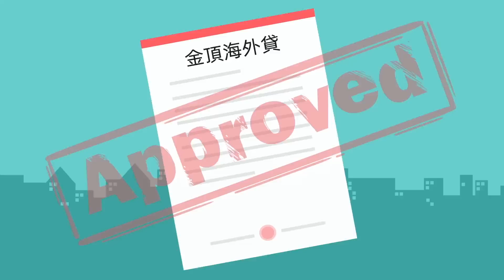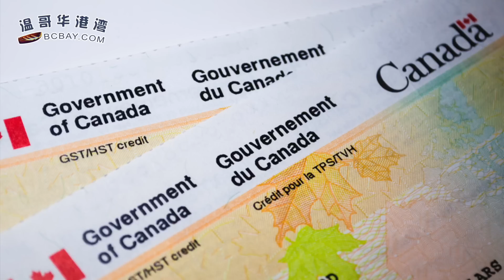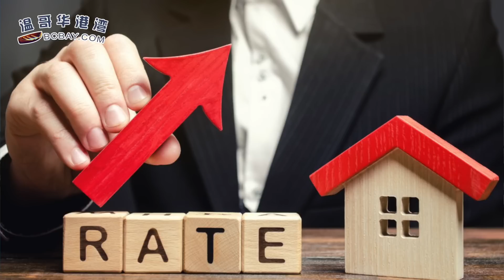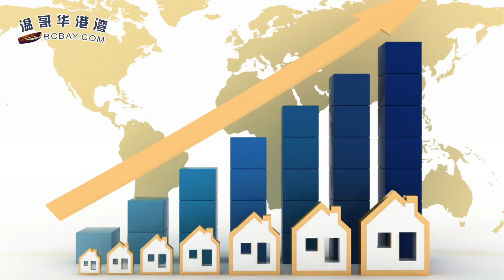BC省宣布進入緊急狀態！UBC校園、多鎮數萬人撤離；關註！加拿大人向CRA發起集體訴訟，符合這個條件都能領到錢；加拿大人因鎖定高利率的房屋貸款後悔了（《港灣播報》230819-1 CJCC）